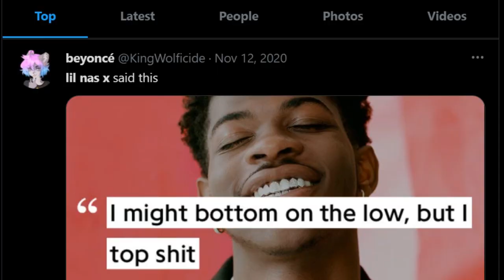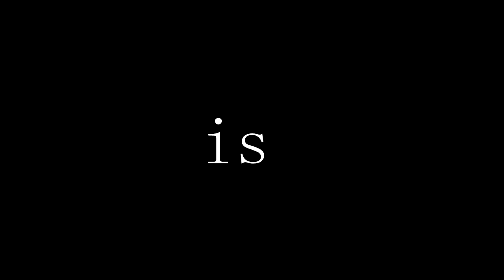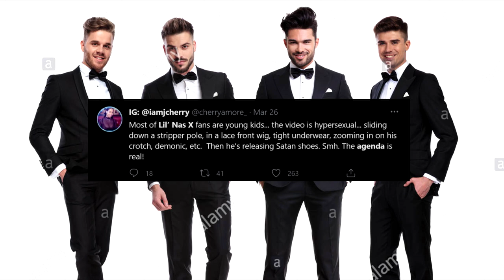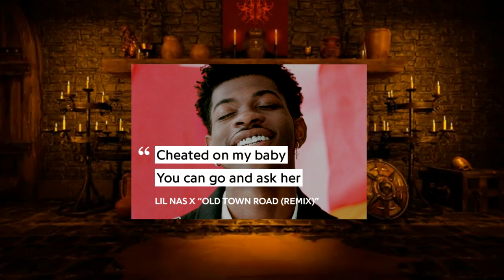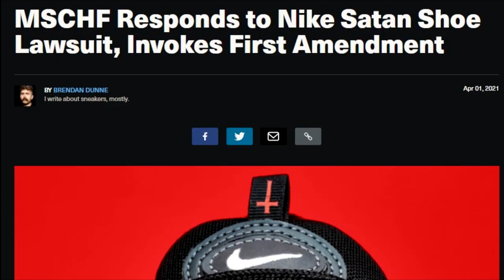Lil Nas X Is An Icon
Talking about an inspiration, idol & icon that's been a hot topic recently. I like them a lot. Lil Nas X, you've probably heard of him from somewhere. Who knows? (I'm not gonna upload again for a while. Enjoy.)

outro music: Jayce Maxwell - Call Me By Your Name (Cover)